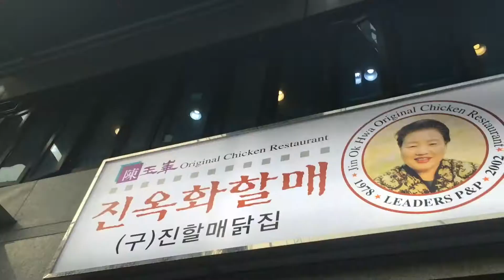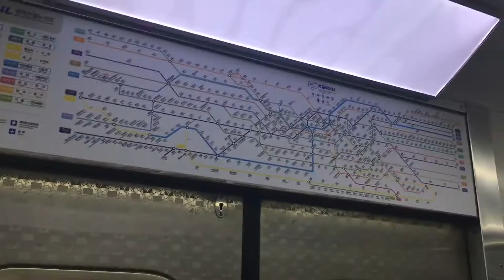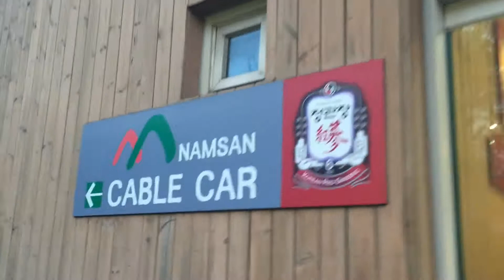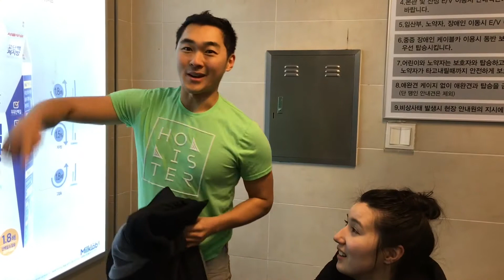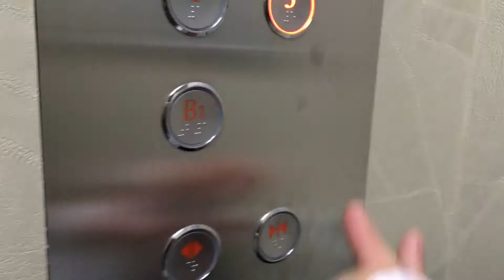The Namsam Tower | Seoul Korea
Dec 9th 2015: We headed to the local market to eat some lunch. It was this Chicken they cooked right in front of you. We also got to see Dongdaemum district of Seoul. We then took the metro to the Namsan tower to see the night view of Seoul at night. The view was incredible. On the way home we stopped by the MyeongDong market.

Gear -
Camera: G7xii

Song Timber by Pitbull